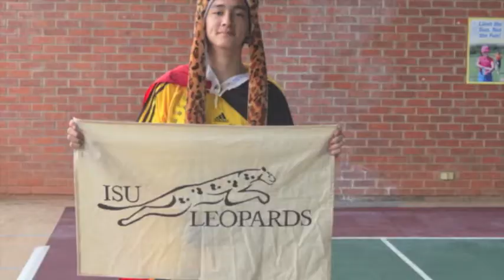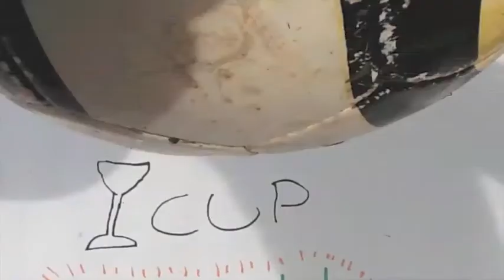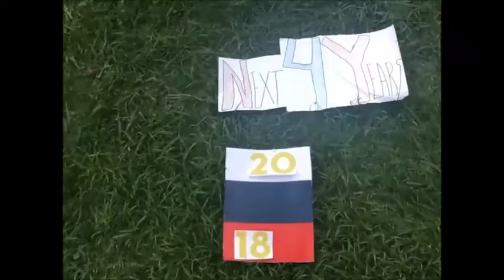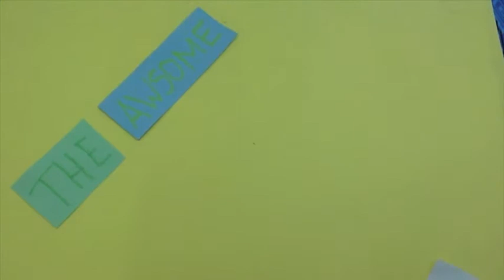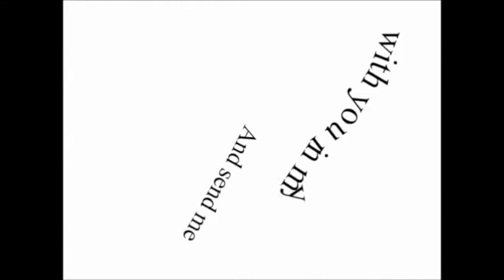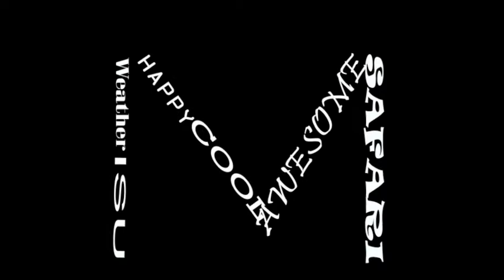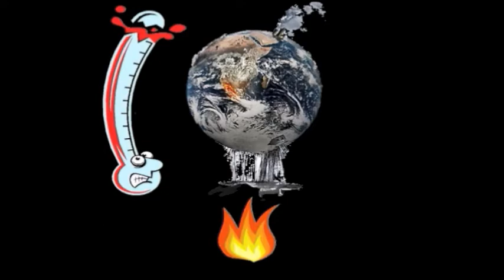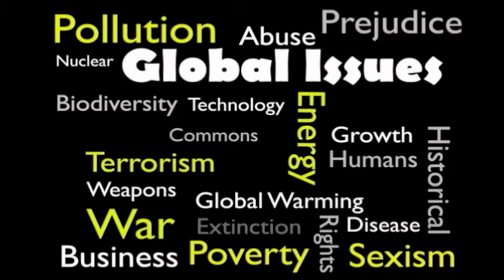End of Semester - 2013